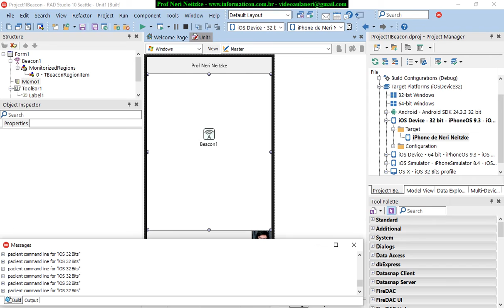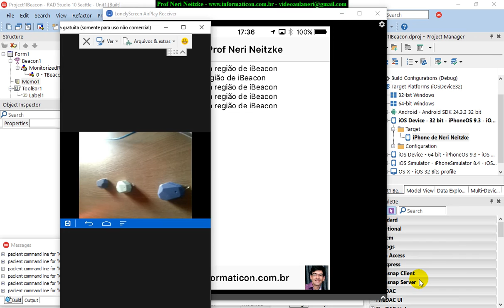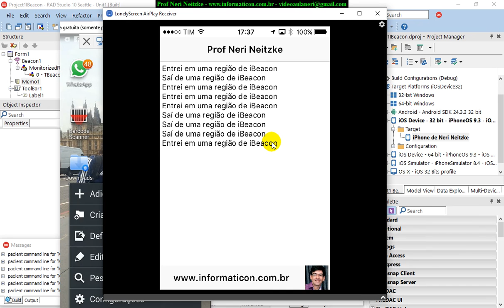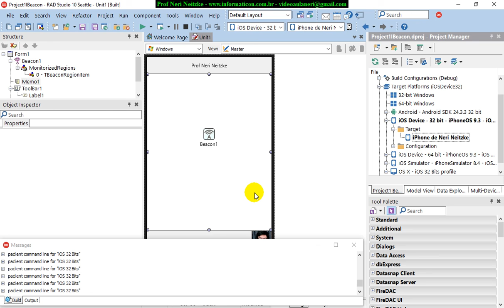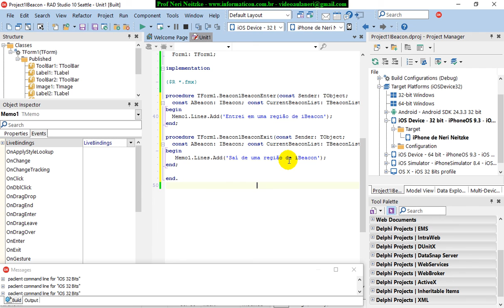aula 6809 IoT IBeacon Testando iBeacon no Iphone